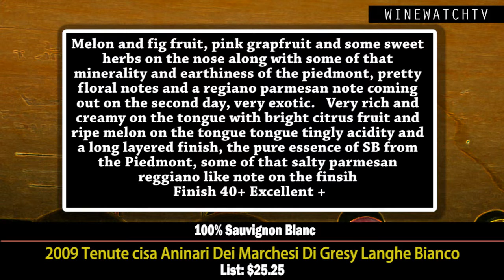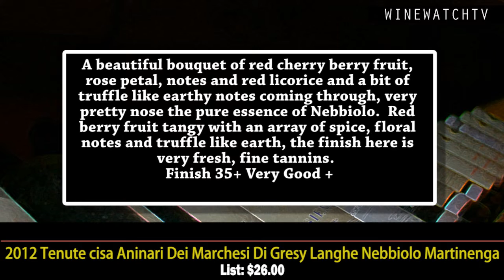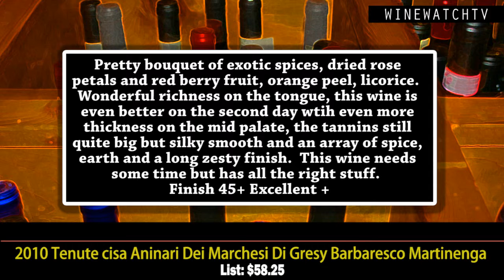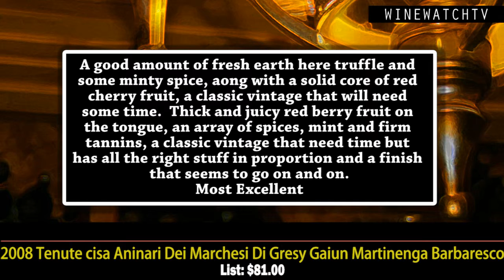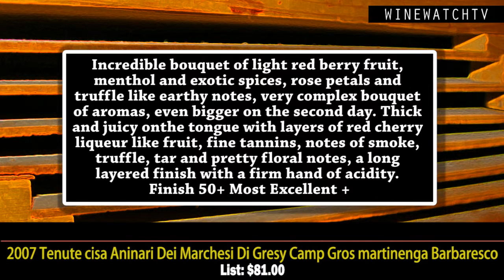What I Drank Yesterday Tenute cisa Aninari Dei Marchesi Di Gresy